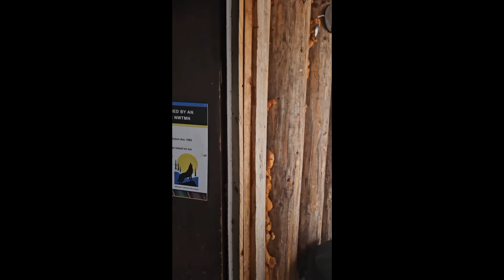Aboriginal Day At My Log Cabin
Myself and trapper Ben Spent the weekend working on my cabin. i am filming with my new camera the insta 360 4x.
i will get better at reframing and editing.